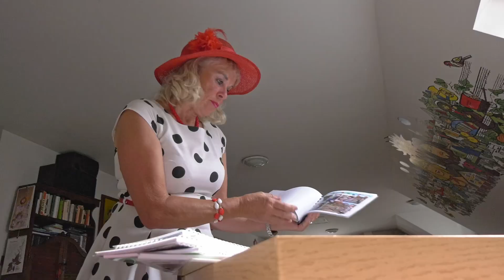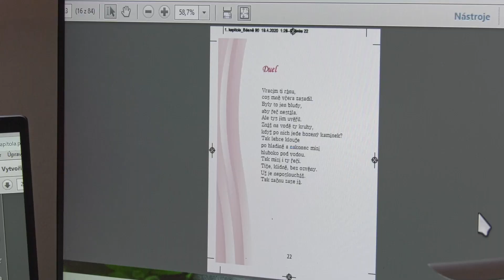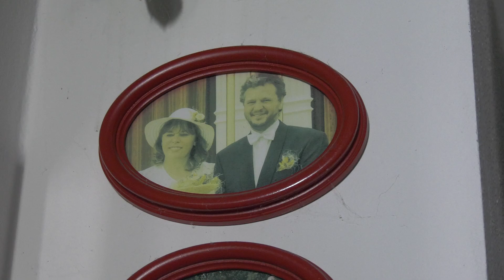Jan a Lenka Střížovští - sedmdesátiny.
Dokument vytvořil Michal Merhaut.